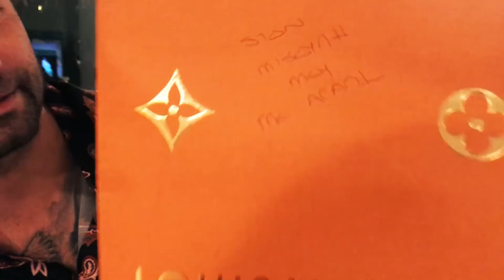New Years Eve & “Gifts Unboxing” (το είπα καλά;) | Sissy Christidou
Να εδώ μωρε... στο Μαραντινεικο... Αλλάζουμε τον χρόνο, τα δώρα και... τα σωψυχα μας! Καλή χρόνια και σε σένα αγάπη μου!! ✨